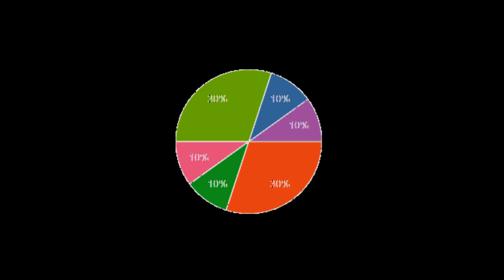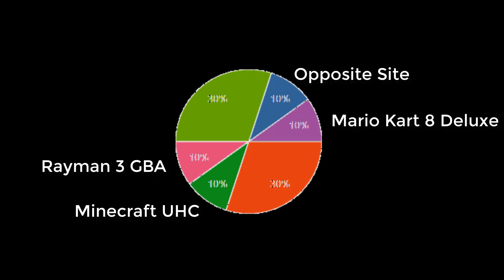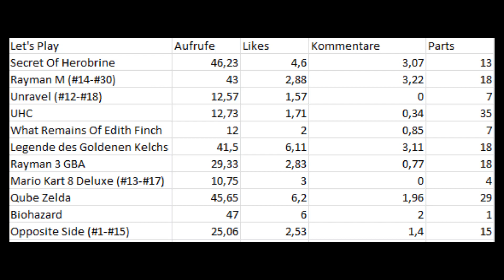Auswertung Umfrage + Übersicht